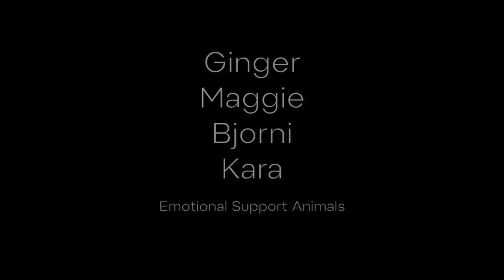Alcohol | Starting Strength Radio #73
Mark Rippetoe gives a primer on different types of alcohol, brewing and distillation methods, and their history.